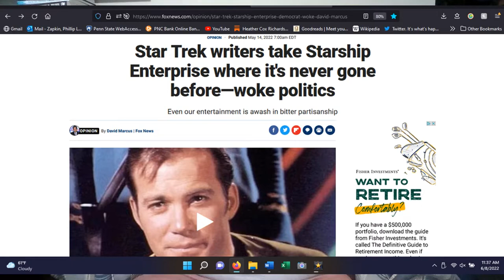Star Trek: "The Balance of Terror"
"The Balance of Terror" is an episode about confronting an unknown enemy, ancient antagonisms, and empathy for an enemy.

Aired: 15 Dec. 1966
Written by: Paul Schneider
Directed by: Vincent McEveety

TIMESTAMPS
00:00 Series Introduction
01:51 The Balance of Terror